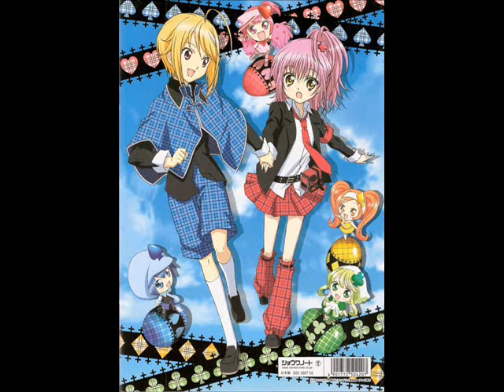Shugo Shugo! Fandub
Yay more fandubs! Okay, we own nothing, yadayadayada, we all know that. Also, we sang along to the male version of Shugo Shugo, where the tones were just lowered slightly. Sorry that the guitar sounds awful the only reason we did this is because we dont have high enough voices to sing along decently to the normal version ^^.
Oh, ignore any possibly screwups. As it turned out, we didnt know the second verse very well! xD
Um have a good day filled with lotsa Nagi!
~EpisodeFifteen